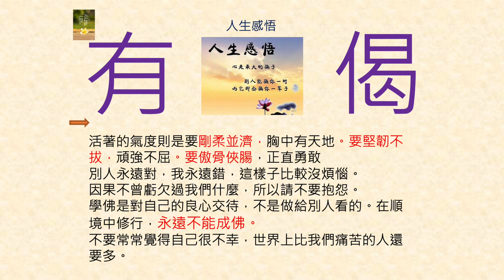明星際遇運大不同？ 紫微斗數論奪獎，楊紫瓊科星強旺有得獎運？ 《三元易學坊︱EP63》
主持：張天獅師傅

Camie請教Maureen師傅八字五行如何影響寶寶的一生！ 準媽媽一定要知道的事！